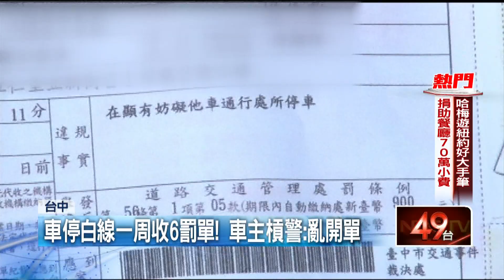車停白線一周收「6張罰單！」車主槓警：亂開單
台中大里十九甲一帶的居民，最近有不少人收到路邊停在白線上的「罰單」，最慘的是一名周先生，一周內收到六張罰單，質疑警方根本是亂開單，但派出所解釋，這個白線只有10公分，是屬於車道線，跟15公分的道路邊線不一樣，依規定的確不能停車。